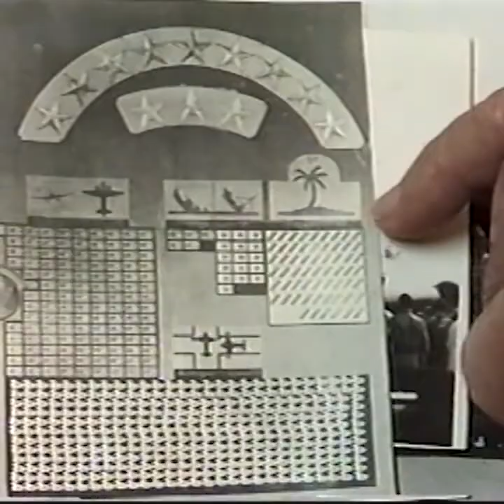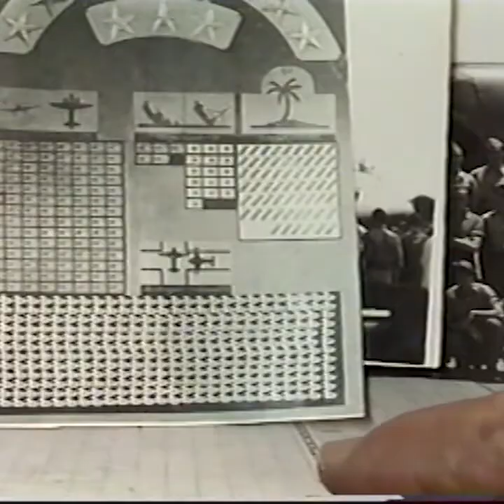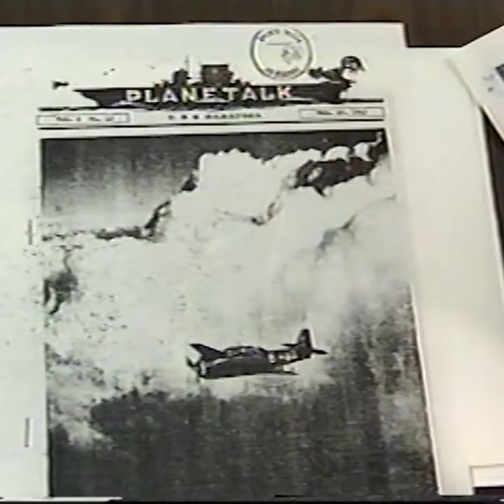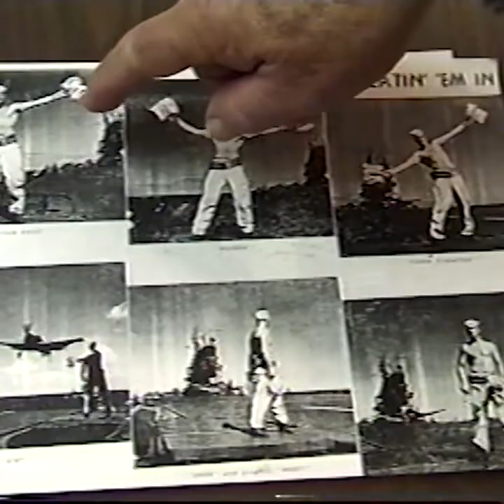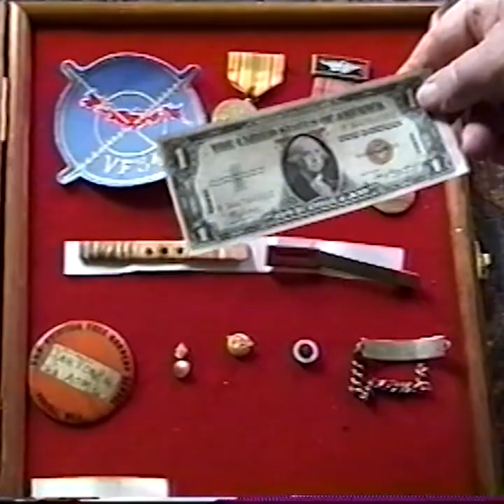Oral history of John Barton, 2021.6.5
Barton recounts his military service in World War II. See the full record in Argus